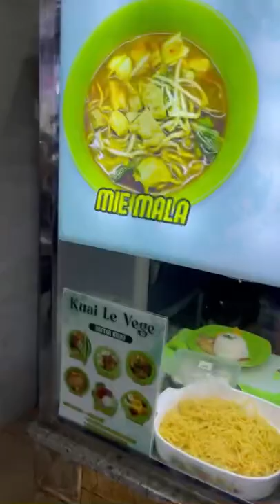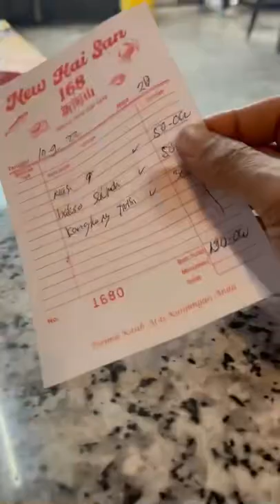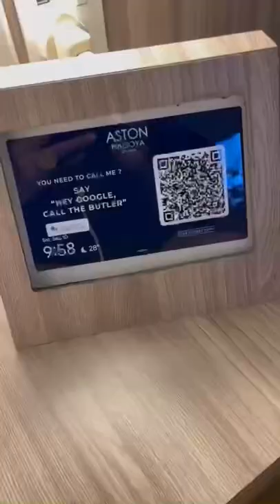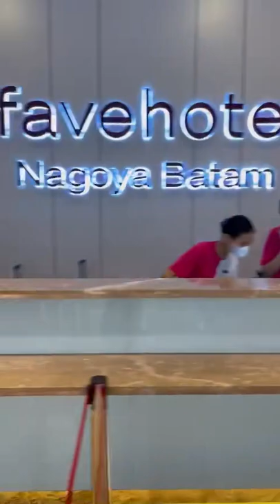Jalan jalan Cari Makan Mystyle Aston Nagoya City, Batam (Favehotel)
Jalan jalan Cari Makan Mystyle

Aston Nagoya City, Batam
(Favehotel)

There’s 2 hotels back to back Aston Nagoya & Favehotel, best description, Favehotel. I stayed at Aston because of morning breakfast which usually like to have. You may book on Agoda apps